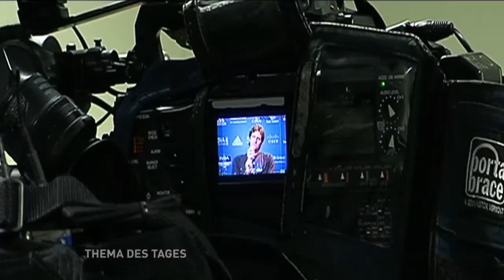ALBA-Legenden glauben an deutsche Basketball-Nationalmannschaft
Am morgigen Samstag startet die Basketball Europameisterschaft für das deutsche Team. Mit dabei sind auch die beiden Alba-Spieler Niels Giffey und Alex King. Wie Alba Sportdirektor Mithat Demirel und Alba Legende Henning Harnisch die Chancen des deutschen Team sehen, verraten Sie uns u.a. im Thema des Tages.